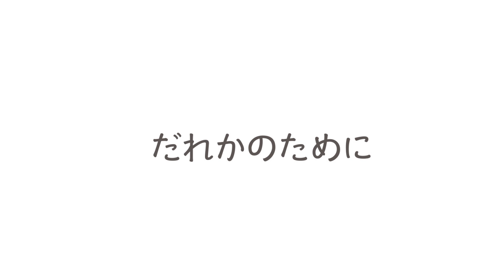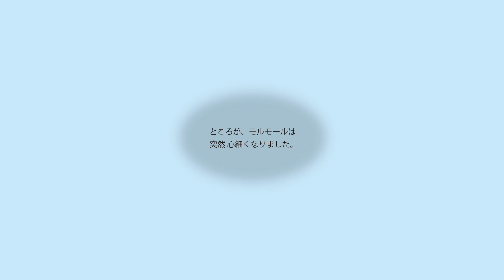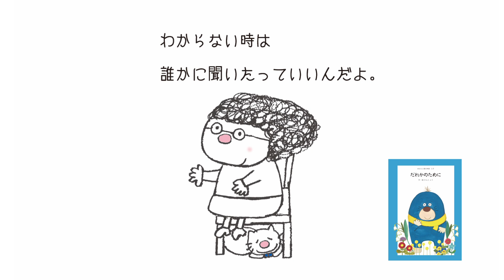えほん読み聞かせ『だれかのために』【アナウンサーによる読み聞かせ】｜テレビ大阪・前田拓哉アナウンサー｜あなたに贈る物語1月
◇こどものえがお応援団　アナウンサー読み聞かせ企画◇

テレビ大阪の前田拓哉アナウンサーが絵本の読み聞かせに挑戦しました。
おやすみ前の親子のひとときに、是非ごらんください。

発行所：ダイコロ株式会社
タイトル：あなたに贈る物語1月　だれかのために
作・絵：かんと ふう
（あらすじ）
雪が積もりはじめた1月

モグラのモルモールは
雪の下のもっとずっと深いところに住んでいます。

上の方は
どんなところなんだろう？　ダナ・・・

上がって見たらキラキラで素敵な世界

でもなんだか、心細くなります。

そんな時に声をかけてくれたのは森の仲間でした。

大丈夫？
大丈夫・・・ダナ

心をあっためてくれる物語です。

【アナウンサーのよる読み聞かせ動画】
📕 その他の動画はコチラから